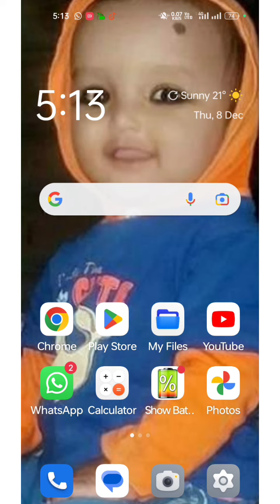Whatsapp new features | whatsapp new update | whatsapp new features 2022 | whatsapp tricks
My Name Is Aditya And You Are Watching Tech Info With Aditya

-: Your DOUBTS Solve :-
whatsapp tricks
whatsapp new update 2022
whatsapp tips and tricks,whatsapp update
whatsapp latest update,new whatsapp tricks
new whatsapp